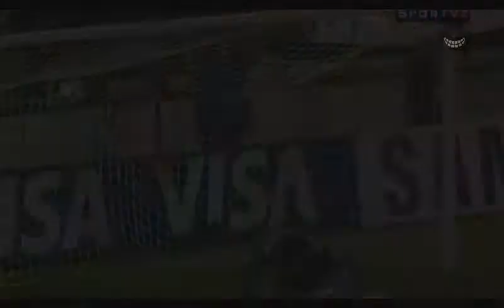Goles del Caracas F.C. para victorias en Chile por Copa Libertadores (2004, 2011 y 2013)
Todos estos goles ayudaron al Rojo a ganar sus partidos en territorio chileno por Copa Libertadores

• En la primera victoria 2 a 3 contra Universidad de Concepción (2004): se puede apreciar la tremenda jugada que se lanza Stalin Rivas en el segundo gol de Paul Cominges.

• En la segunda victoria 1 a 3 contra Universidad Católica (2011): se destaca el doblete de Webin en este partido.

• En la tercera victoria 1 a 2 contra Unión Española (2011): golazos de Angelo Peña y Josef Martinez para sellar la victoria.

• En la cuarta victoria 1 a 3 contra Huachipato (2013): sin duda el tercer gol hecho por Angelo Peña fue una perla de gol difícil de olvidar.

Videos de los Goles: La Red Avileña, AragornSirius, xpertowinner y futbolvenvin